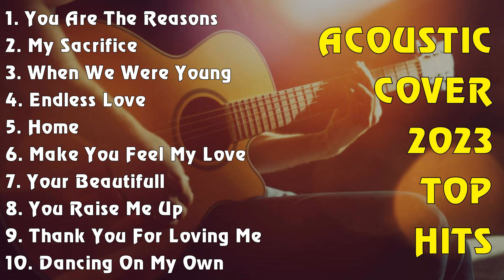ACOUSTIC COVER 2023 TOP HITS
[00:00:00] - 01. You Are The Reasons - Calum Scott
[00:03:15] - 02. My Sacrifice - Creed
[00:07:43] - 03. When We Were Young - Adele
[00:12:22] - 04. Endless Love - Diana Ross
[00:16:59] - 05. Home - Michael Buble
[00:20:53] - 06. Make You Feel My Love - Adele
[00:24:22] - 07. Your Beautifull - James Blunt
[00:27:39] - 08. You Raise Me Up - Josh Groban
[00:29:32] - 09. Thank You For Loving Me - Bon Jovi
[00:33:57] - 10. Dancing On My Own - Calum Scott
[00:38:08] - 11. Imagine - John Lennon
[00:41:57] - 12. When You Say Nothing At All - Ronan Keating
[00:46:00] - 13. Here Without You - 3 Doors Down
[00:49:54] - 14. Nothing Gonna Change My Love For You - George Benson
[00:53:47] - 15. Can You Feel The Love Tonight - Elton John
[00:57:28] - 16. AC
[00:57:43] - 17. Here Without You - 3 Doors Down